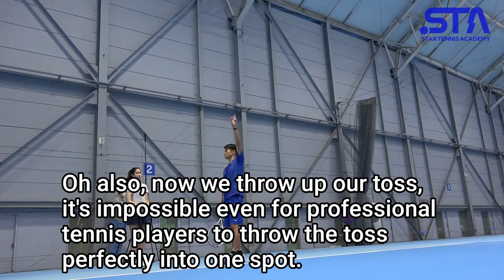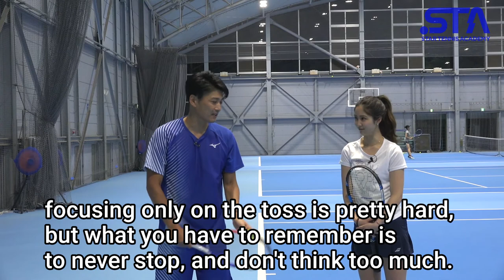A Perfect Toss For Serve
KIWA’s profile
Actress／Model
Birthday : 5/19/1999
Birthday: September 20, 1976
Highest JTA* rank: S1／D1
Highest ATP rank: S102／D119

【career】
Birthday: January 31, 1978
Highest JTA* rank: S3／D4
Highest ATP rank: S296／D306